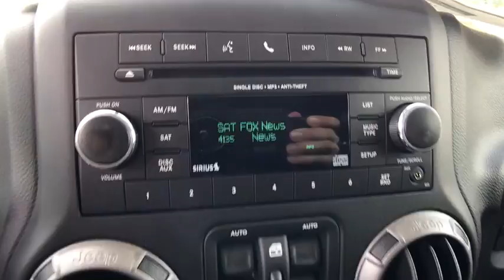2017 Jeep Wrangler Unlimited Orlando, Deltona, Sanford, Oviedo, Winter Park, FL L524675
2017 Jeep Wrangler Unlimited